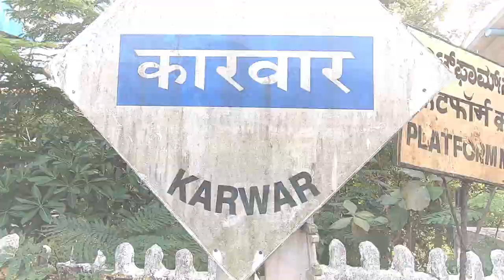A Trip To Karwar Made Us Emotional, While Leaving Our Guest I Harry Dhillon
Hello Friends,
In this video, We are Showing you Karwar Railway Station & Beach of Karwar.